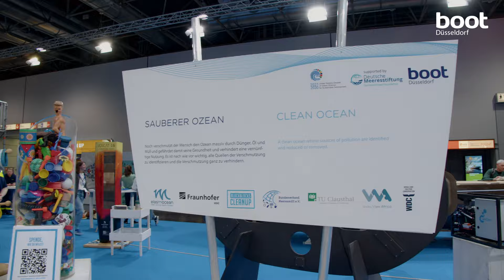boot Düsseldorf 2024 Nachhaltigkeit DE